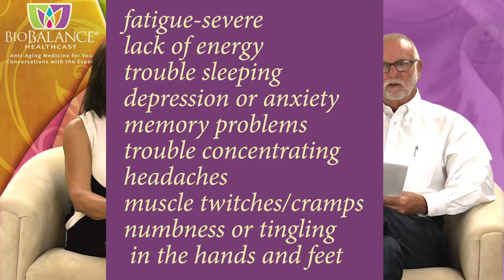What is Fibromyalgia (FBM) and How Does BioBalance Health Treat it?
Researchers believe that fibromyalgia amplifies painful sensations by affecting the way your brain processes pain signals.
Fibromyalgia is a disease that presents with severe fatigue, poor quality of life, and pain and sensitivity in the muscles (not joints) that make a patient so tender that they can’t stand to be touched.

Main signs and symptoms
• fatigue-severe
• lack of energy.
• trouble sleeping.
• memory problems and trouble concentrating (sometimes called “fibro fog”)
• headaches.
• muscle twitches or cramps.
• numbness or tingling in the hands and feet.
• Itching and burning of the skin

40-70 % of people with Fibromyalgia also have GI symptoms like irritable bowel, bloating gas and nausea that comes and goes.

70% of Fibromyalgia patients have tension and migraine headaches.

Many of these  symptoms overlap with several other illnesses such as Chronic Fatigue ( a low cortisol condition) that can follow a viral illness, as well as some autoimmune diseases, and the symptoms of  low testosterone and low growth hormone,  Like autoimmune diseases, fibromyalgia occurs in women more than men, and women over 40 more than younger women.
When diagnosing Fibromyalgia, we must rule out autoimmune diseases, Lyme disease, and other chronic viral infections, and diseases such as depression.  Previously we just ruled out other diseases and put our fibromyalgia patients on an antidepressant for both the depression symptoms and the to relieve the pain.  Fibromyalgia is a disease of low serotonin levels, so the antidepressant isn’t just for the mood portion of the disease but also to relieve pain.

Because we now know more about Fibromyalgia, we have found that there is usually an incident that caused severe chronic stress that deregulated the hormones and neurotransmitters in the patient’s brain that later caused her to have fibromyalgia at a later date.

Chronic stress, like being abandoned as a child, or being abused at any age, severe illness including lyme disease, mononucleosis, PTSD, or any other lifestyle choice like drug use, or practicing obstetrics or ER medicine, that stresses the body.

The result of this stress results in chronic elevated cortisol and adrenaline. This wears out the brain and the adrenal gland and the patient can’t respond to stress of any kind anymore.  Even being stroked gently feels like pain.

In The Journal of International Immunopharmacology, 2 March 2015, the article,
A novel use for Testosterone to treat central sensitization of chronic pain in fibromyalgia patients, discusses the association of low T and the incidence of Fibromyalgia.  Low estradiol, low testosterone and low GH all occur when a patient has FBM.  When these hormones are brought back to normal by replacing them, the symptoms go away!  I have seen this many times and sleep, pain and pain all become normal as long as we can replace T and E2, an stimulate GH with somatotropin.

Other treatments include anti-inflammatory medications like Celebrex or NSAIDS, SSRIs, Pregabalin, sometimes low dose steroids, Testosterone, GH stimulation in both sexes plus Estradiol in women.